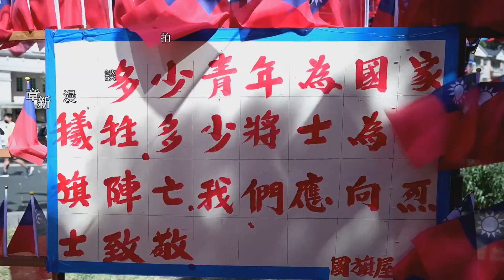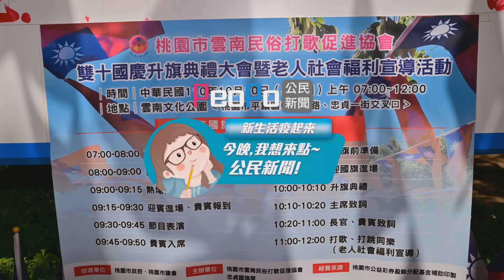27年始終如一-國旗屋來者是客 不收錢只收旗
27年始終如一-國旗屋來者是客 不收錢只收旗
1101010-忠貞新村文化園區雙十國慶嘉年華
國旗屋升旗大典
時間:1010 上午10:00
地點:雲南文化公園
1101010-忠貞新村文化園區雙十國慶嘉年華